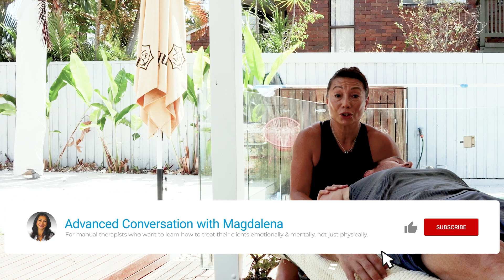Manual Therapist’s Get Incredible Change With Advanced Conversation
If you want to be able to achieve more, and look after your body then this is what all you manual therapists need to watch.  See how your therapy changes when you start to use Advanced Conversation Therapy (ACT).